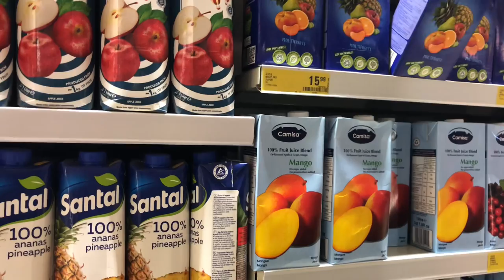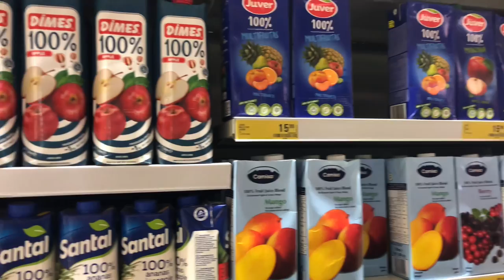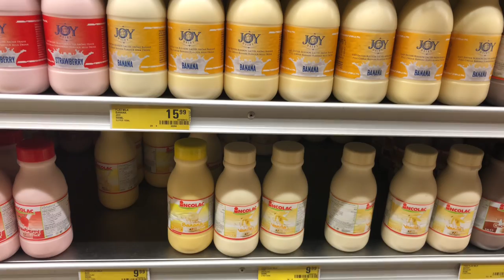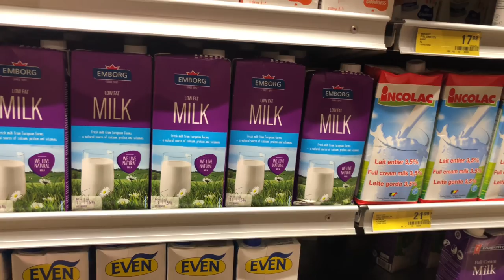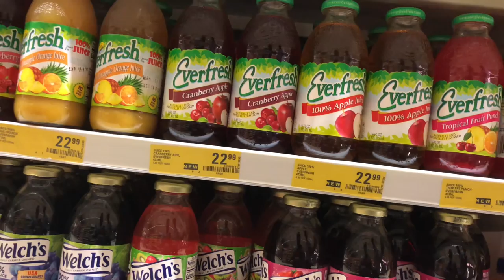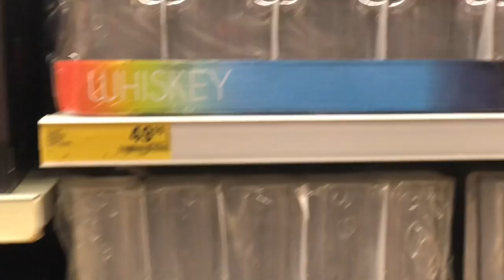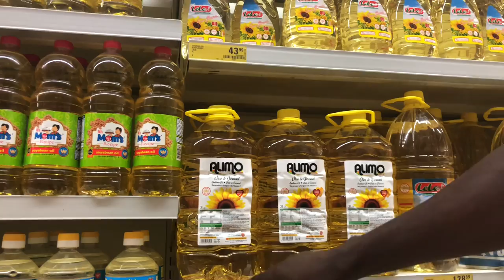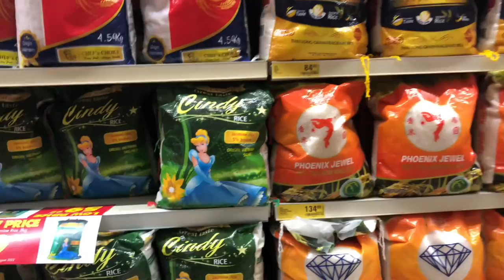African supper market real price of stuff Ghana 🇬🇭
Music credit
My Acomplishment as at now
Reach:
Received my Adsense pin on 23/05/2021

Main Laptop: Elite Book 840
My Phone Gimbal

Rode Microphones Wireless GO II

My Drone DJI Mavic mini
My Drone SD card
My drone DJI Mavic mini 2

Apple AirPods
Apple USB-C Power Charger
Apple AirPods

How to Win Friends and Influence People
The Millionaire Fastlane